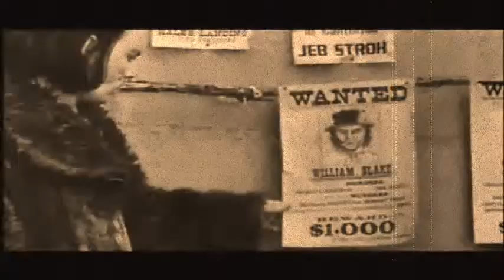secretos dead man edit v1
mi cancion Secretos, del album "Lost Weekend" , con una sinopsis de Dead Man de Jim Jarmush, editada por mi